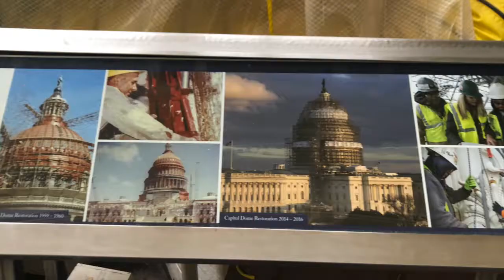Bytes of Bacon: U.S. Capitol Dome Tour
ABOUT: On this week's BytesofBacon, I had the opportunity to tour the U.S. Capitol dome with constituents and two representatives from the U.S. Air Force Liaison office.